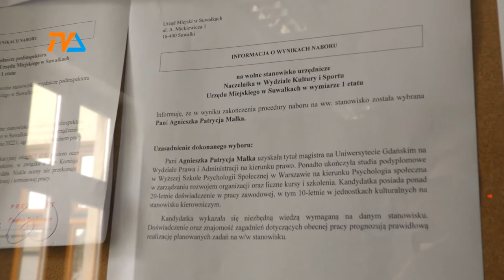Agnieszka Małka z SOK pokieruje Wydziałem Kultury |TVSUWAŁKI